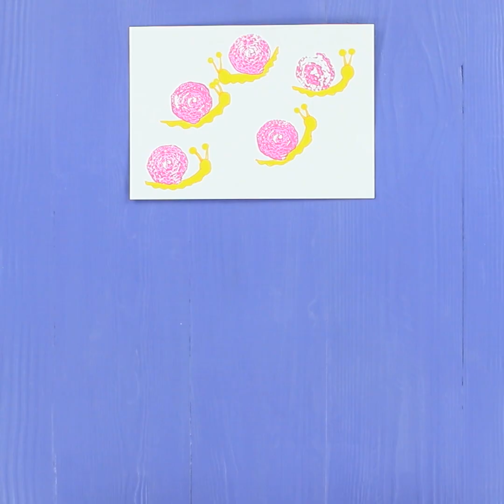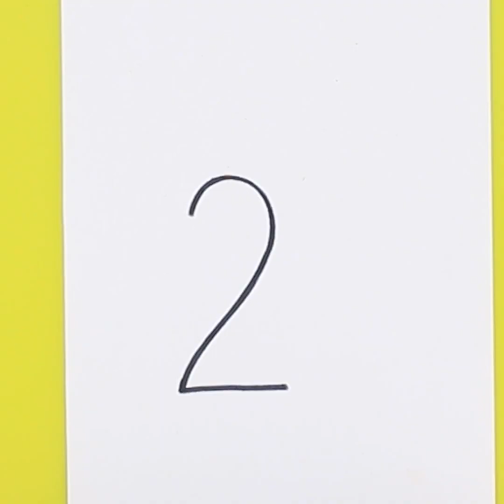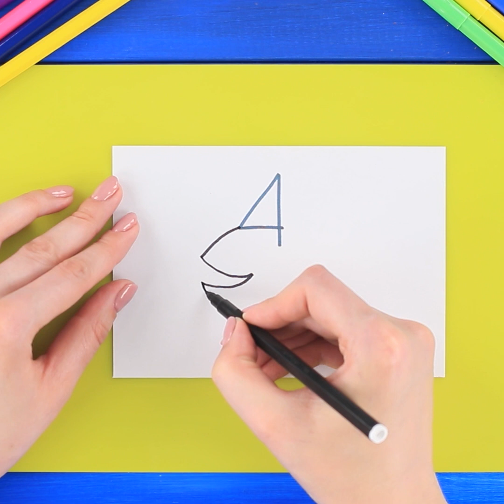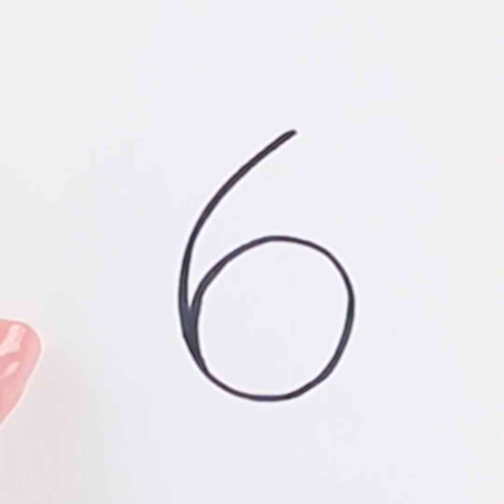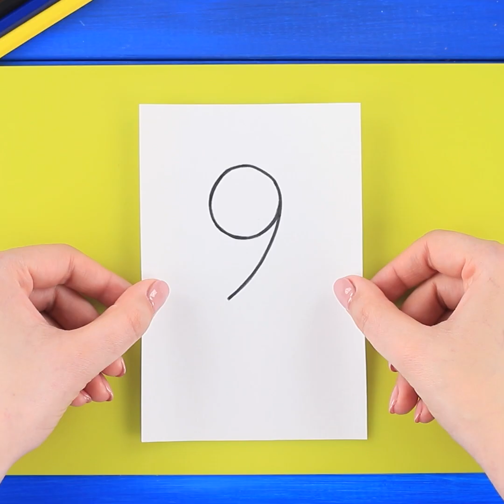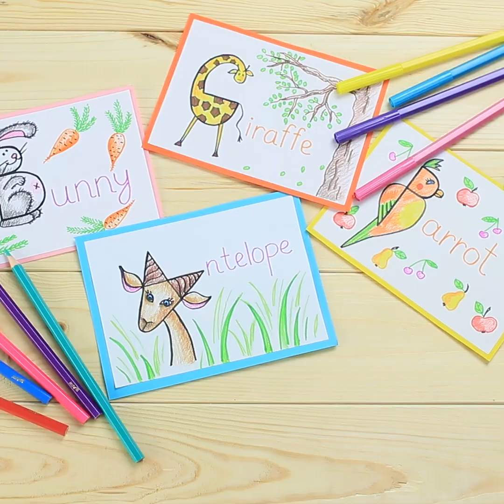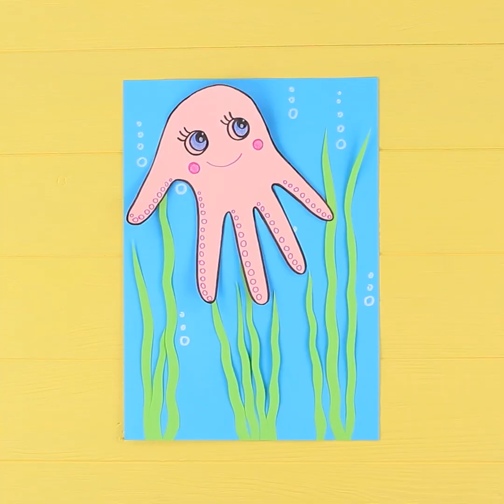8 лайфхаков для рисования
В нашем видео вы найдете оригинальные трюки для рисования! Мы покажем, как цифру или букву трансформировать в рисунок, как создать яркие аппликации и оригинальные картины. Вы получите реальное удовольствие, когда воспользуетесь нашими рисовальными идеями!

Инструменты и материалы:
• Карандаши
• Маркеры
• Бумага
• Доска
• Втулка
• Термоклеевой пистолет
• Гуашь
• Пузырчатая пленка
• Акриловая краска
• Кисть
• Губка
• Ножницы
• Картон
• Канцелярская резинка
• Ватная палочка